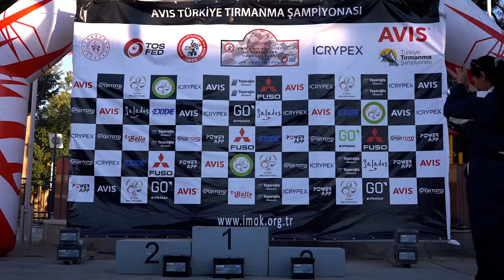Hande Erdoğan | Opel Astra GSI | 2024 Kınık Tırmanma